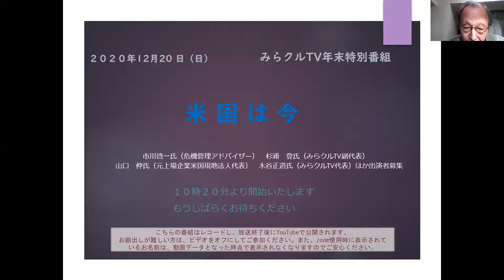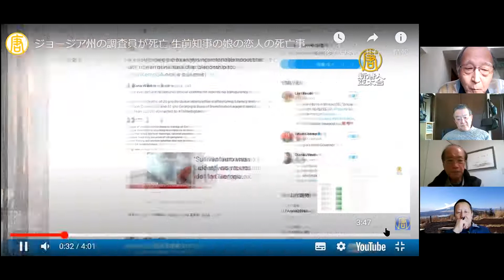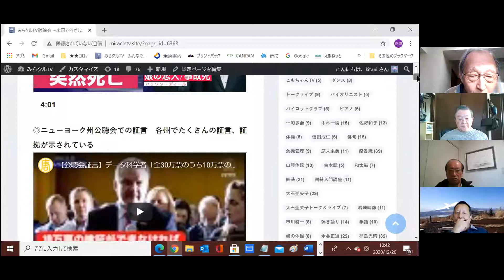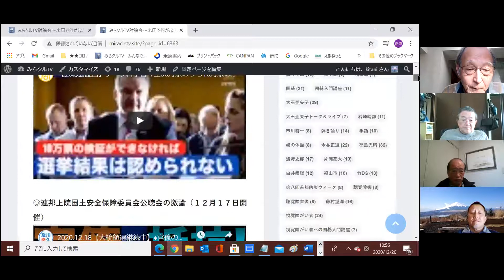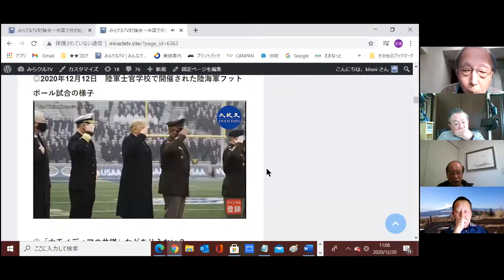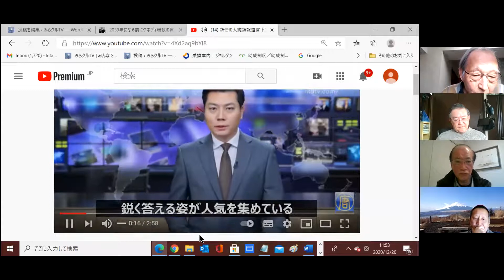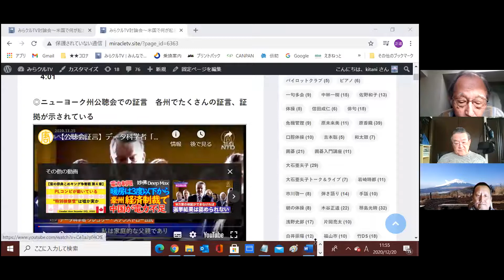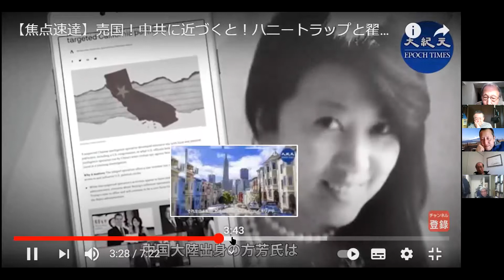201220「みらクルTV」米国は今 年末特別番組